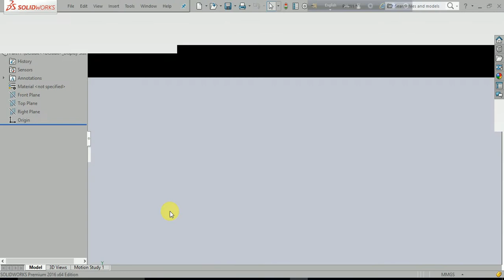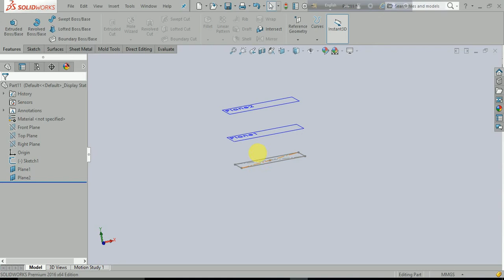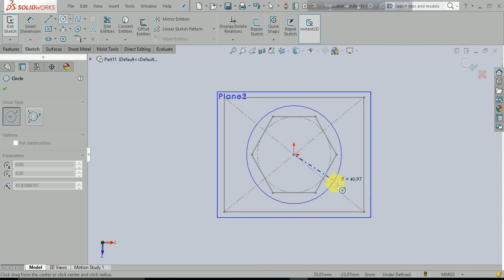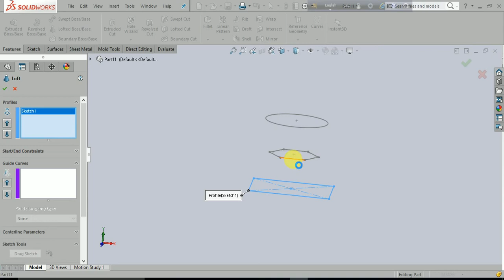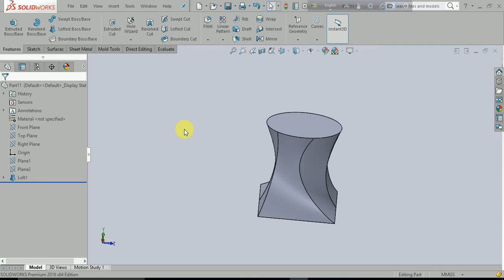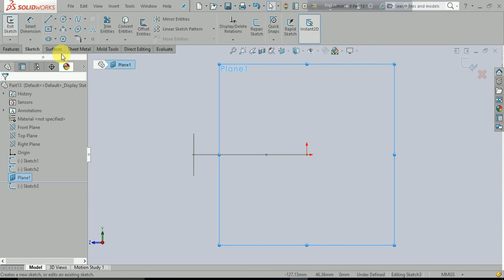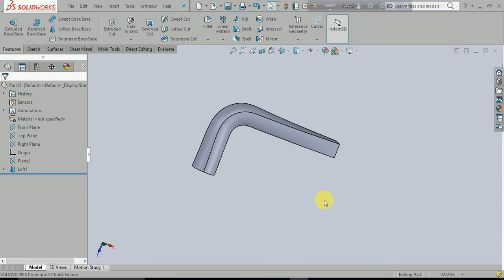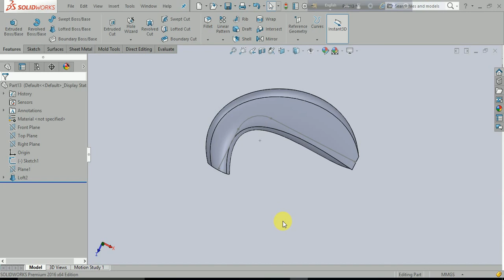Solidworks Tutorial (বাংলা )| Features | Class 7 | lofted Boss/Base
Solidworks free tutorial
lofted boss/base
Solidworks Tutorial for beginners
FREE CNC Machining Education
solidworks bangla tutorial